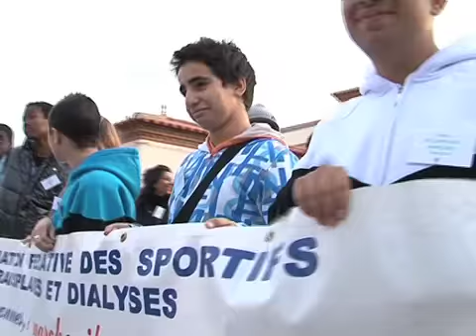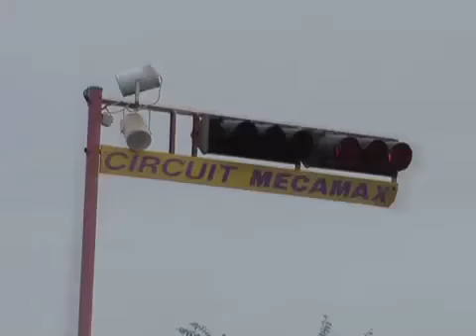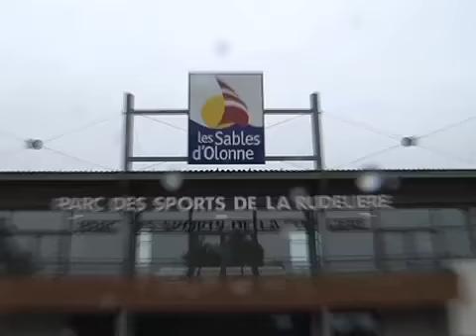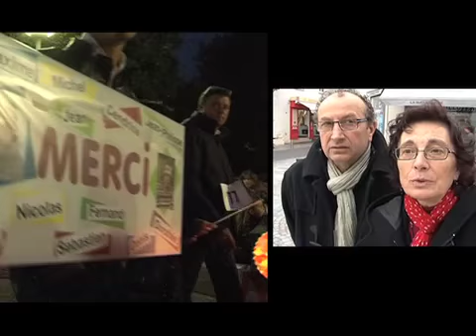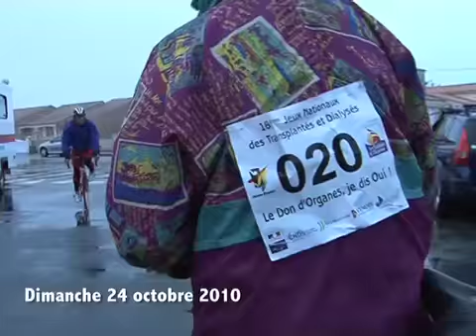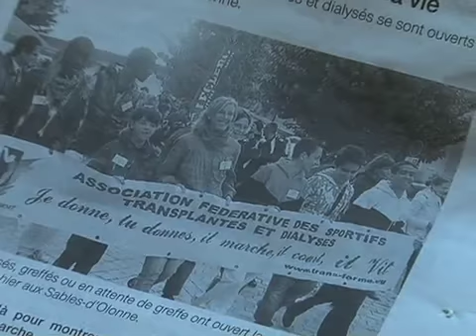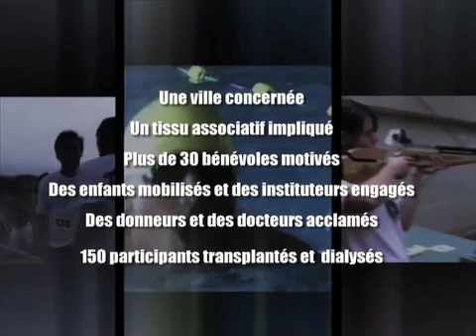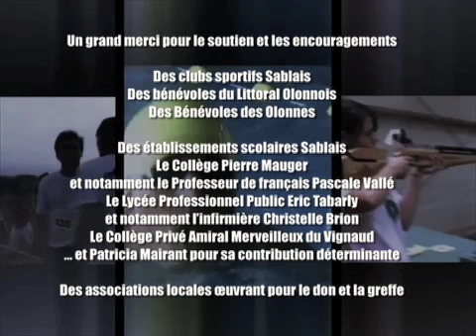Jeux Nationaux des Transplantés et Dialysés 2010 - l'intégrale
Jeux Nationaux des Transplantés et Dialysés 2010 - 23 et 24 octobre 2010 - Sables d'Olonne